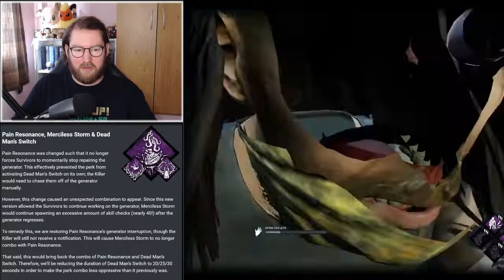5 Second DS? Nope. Mettle Nerf! | Dead by Daylight Developer Update